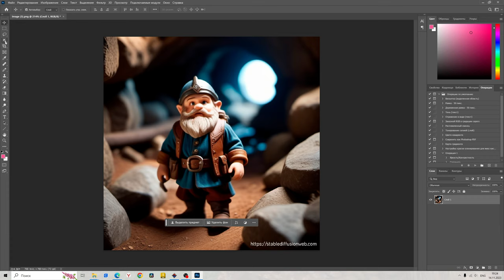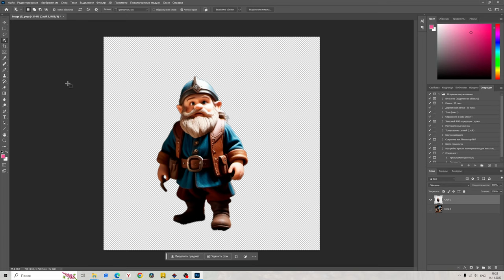Инструмент выделение объектов фотошоп 2024 уроки Photoshop 2024